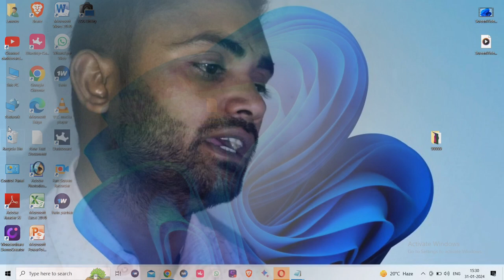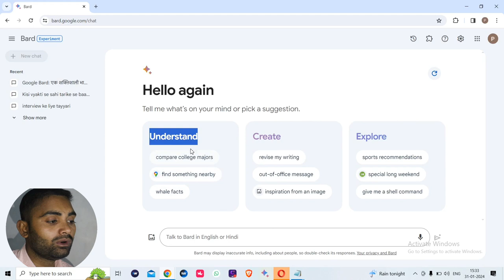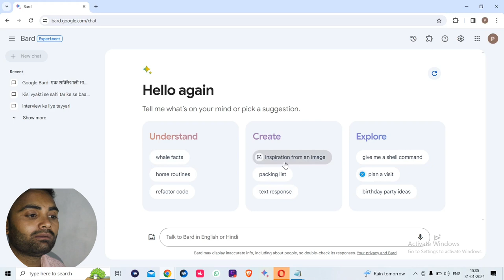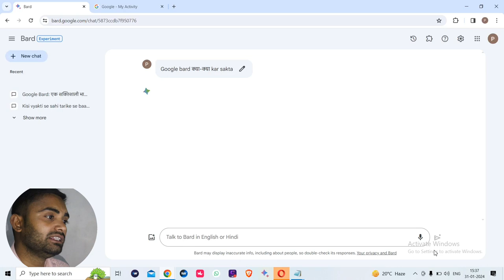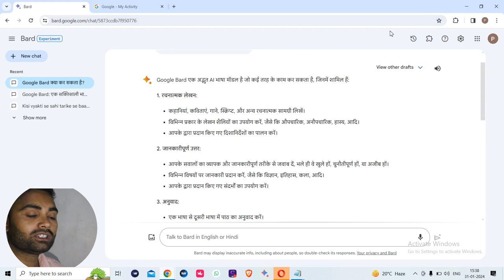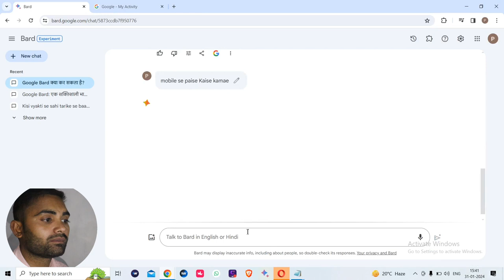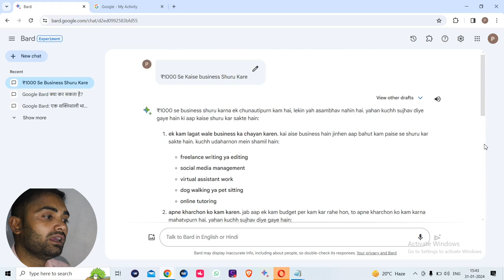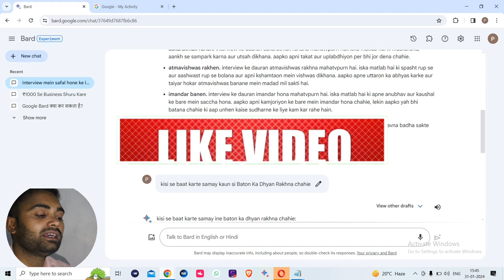Google Bard AI ko kaise use Karen || Bard Ai Kaise Use Kare || how to use google bard in hindi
Video related
how to use google bard in hindi
google bard ai kaise use kare